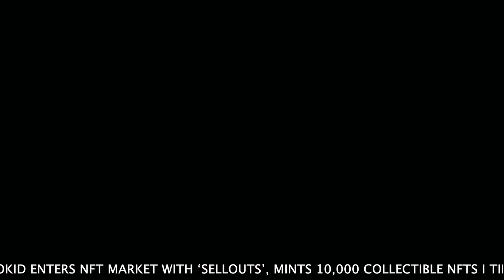Wavy Music News ft. Kofi the Spiderman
01:43 Young Dolph
03:26 Kofi the Spiderman
05:07 Wavy Worthy's with M the Myth
07:06 MIC
08:27 Quick Picks

Wavy Worthy’s

Anika Pyle "Blame"

NOTE: "Blame" is track 5 off her new record "Wild River," a collection of songs and poetry dealing with loss and trauma in the wake of the sudden loss of her father a few years ago,

Bad Cop Bad Cop "Community"

NOTE: Make sure you also follow Linh's organization "Bassists Against Racists!"

Fat Heaven "Tarantula"

NOTE: Fat Heaven and Trashy are on a split that you can find on Spotify!